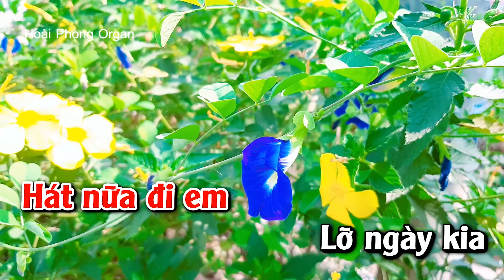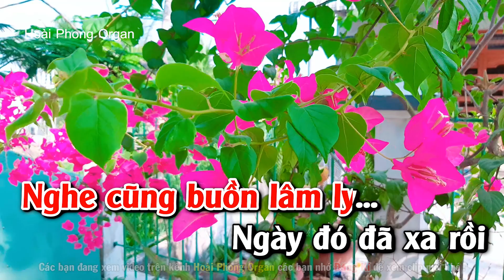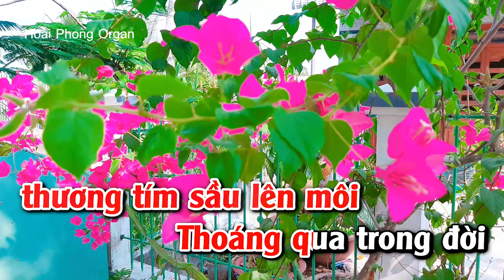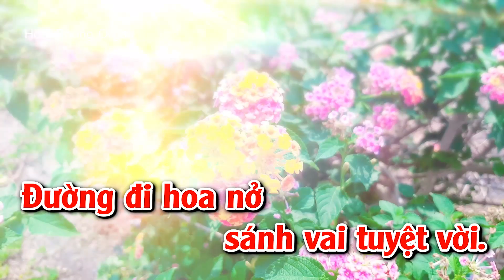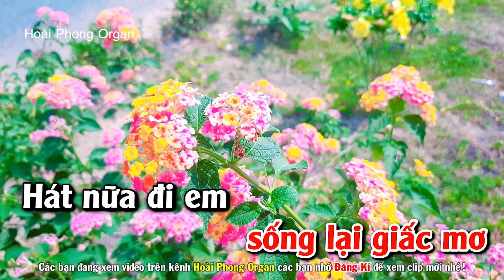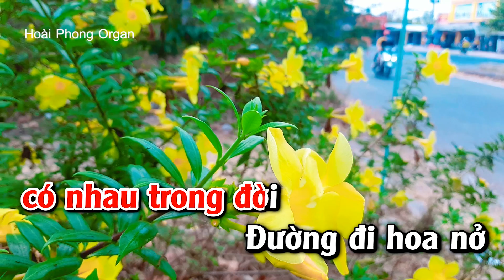Karaoke Hát Nữa Đi Em Tone Nữ Nhạc Sống | Hoài Phong Organ